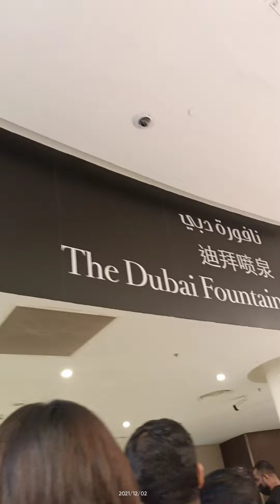Happy National Day UAE